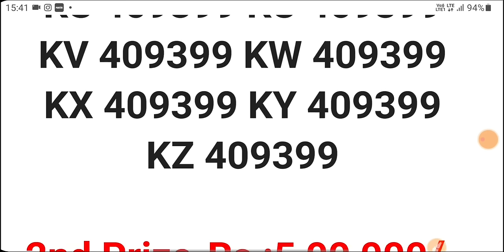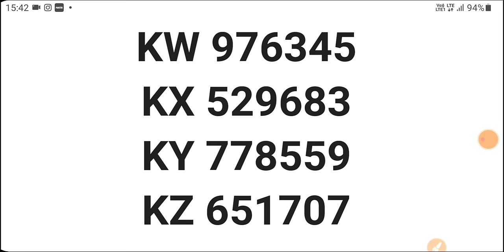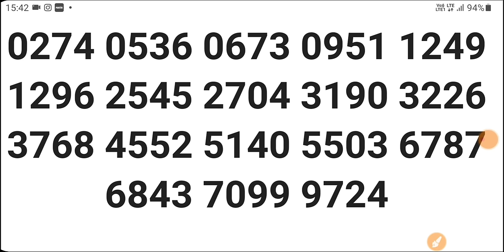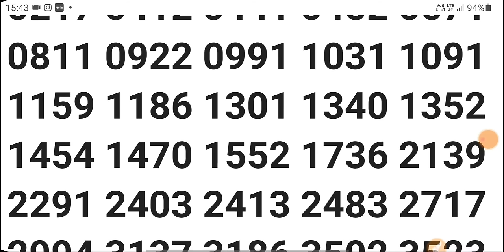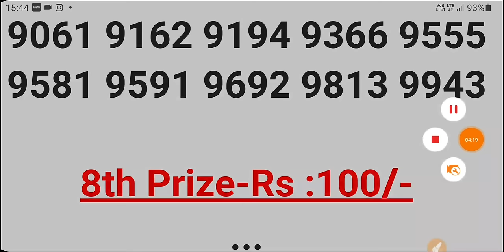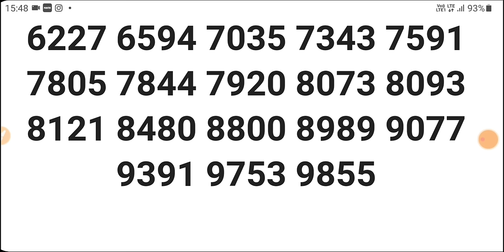Kerala Lottery Result Today | Kerala Lottery Result Karunya KR-649 3PM 13-04-2024 bhagyakuri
Queries solved:
1)Kerala lottery result Today Live
2)Kerala lottery result Today
3)Kerala Lottery result today Live 3pm
6)Kerala lottery result Today Live 3pm chart
7)Kerala Lottery result
8)Kerala bhagyakuri result live
9)Kerala bhagyakuri result
10)Kerala bhagyakuri result Today
11)Kerala bhagyakuri today result